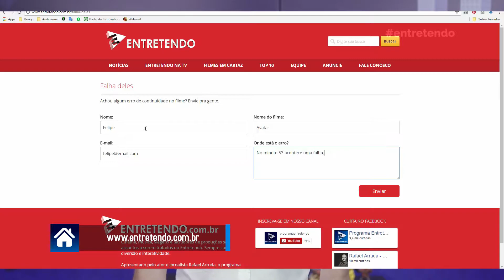Falha Deles - Moana, Assassin´s Creed, Professora Sem Classe e O Contador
Apresentação e Direção: Rafael Arruda
Texto: Nadel Godoy
Produção: Mariane Aguilera e Nadel Godoy
Edição: Marco Corbanez
Edvaldo Massuco
Bruno Costa